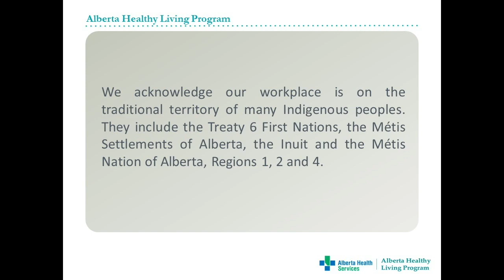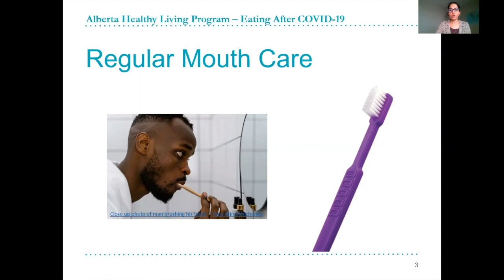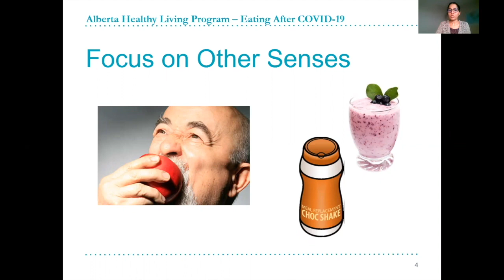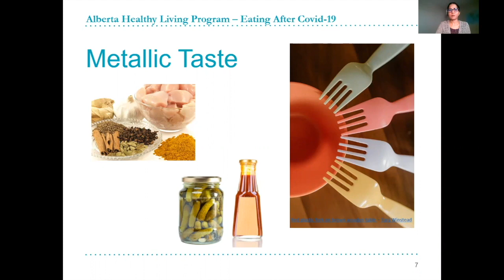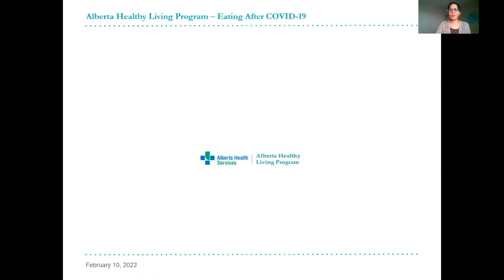Loss of Taste and Smell After COVID-19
View the full Long COVID playlist for more information about how to manage Long COVID symptoms

Sign-up for our program updates to learn more about how we might be able to support you